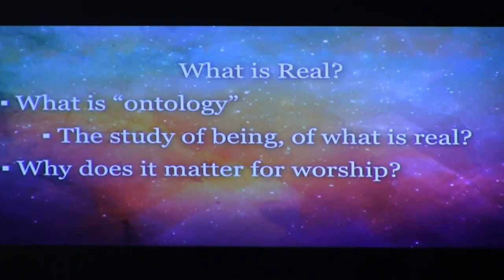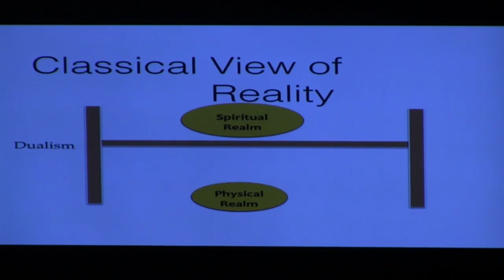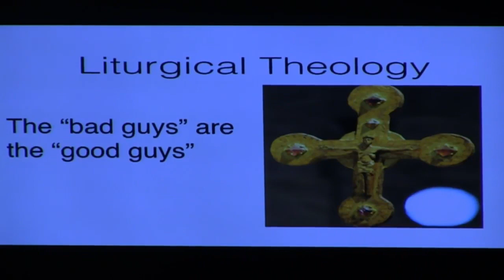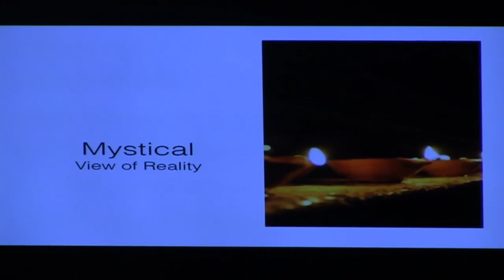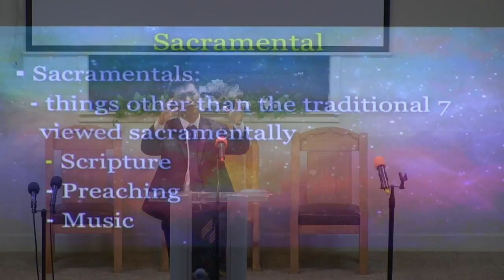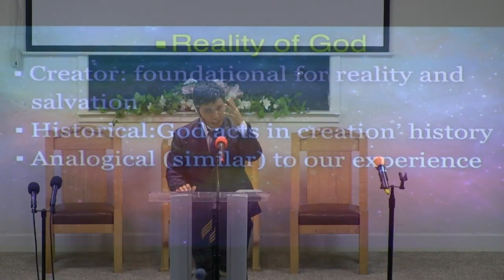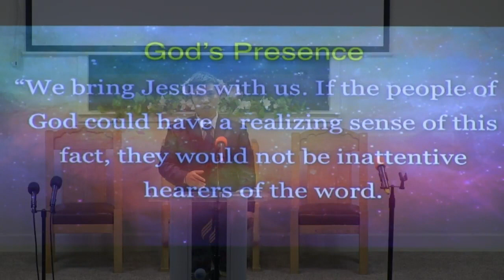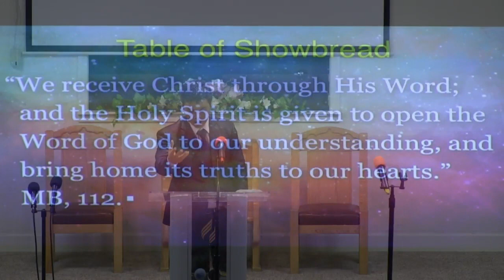God's Presence: Pr. Lianneu